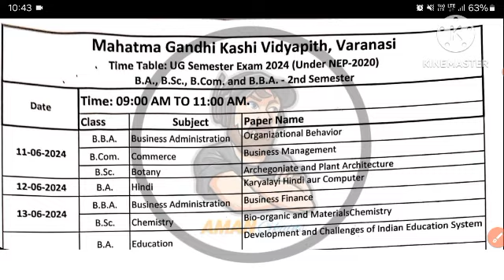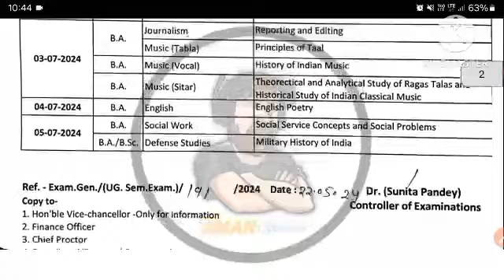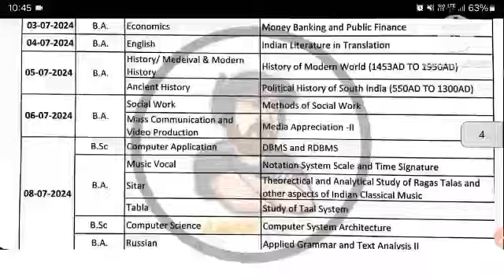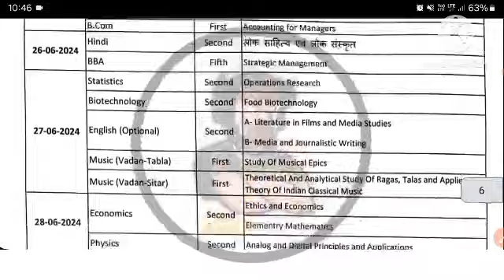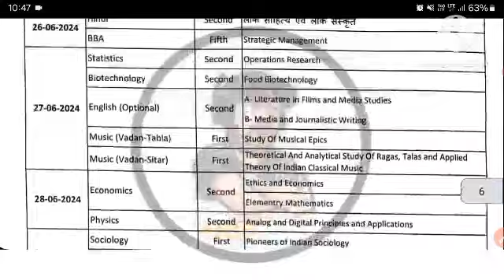Big Update MGKVP UG 2nd 4th 6th Semester Exam Time Table Released 2024 | MGKVP Exam Date 2024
join telegram group For any queries

join telegram group For computer information

ug 4th semester time table
ug 6th semester time table
MGKVP time table 2024
MGKVP 6th sem exam date 2024
MGKVP exam kab hoga
MGKVP ug even semester exam date
MGKVP paper pattern
exam paper patterns
exam MCQ hoga ya written
subjective exam or objective
ug 2nd semester exam kab hoga MGKVP exam paper pattern 2024 paper pattern 2024
MGKVP 4th semester exam date